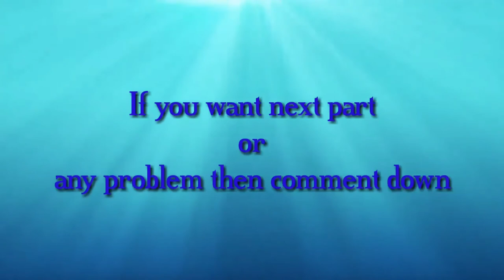@ EURO TRANI RACING GAME@. TRANI SIMULATOR.